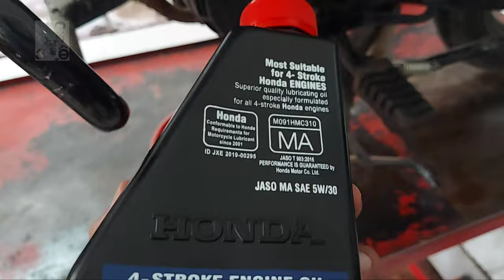Honda livo bs6 free service oil change how to change engine oil any bikes DIY